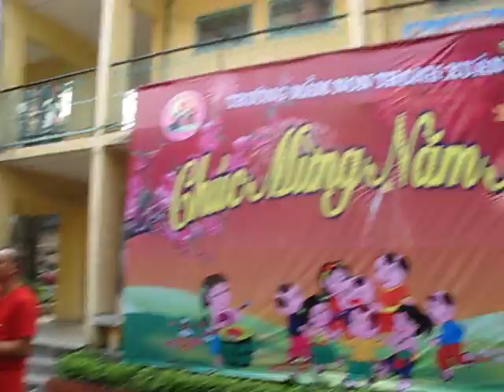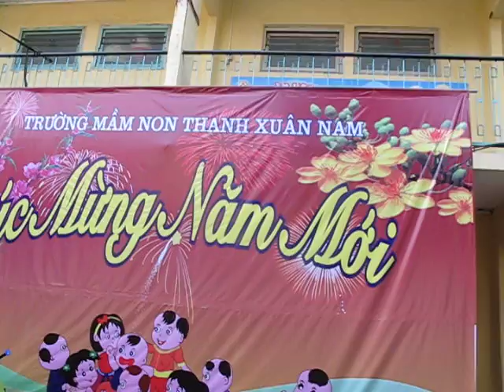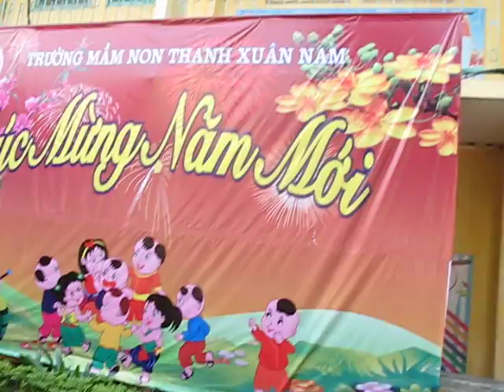Võ Đường Thanh Phong Đón Xuân Cùng Trường Mầm Non Thanh Xuân Nam